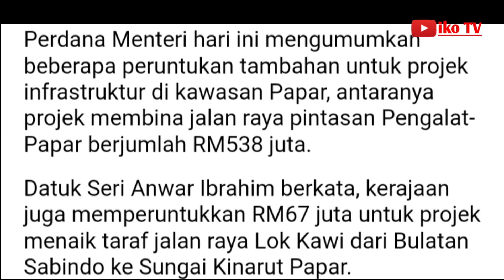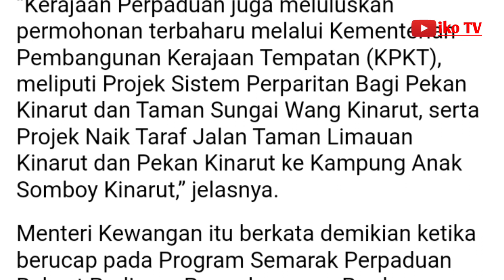RM538 juta dana tambahan laksana pelbagai projek di Papar Sabah